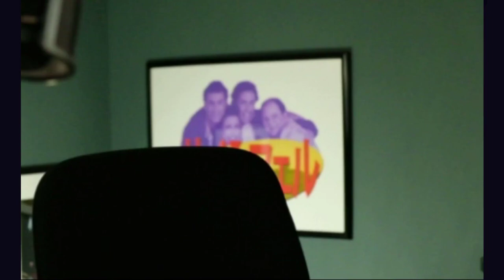Clint shows the rest of his room